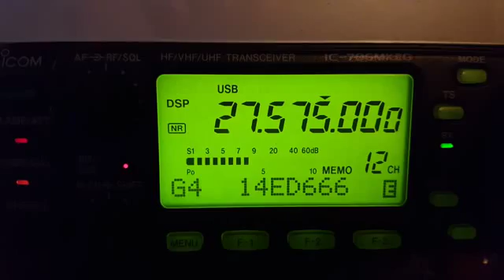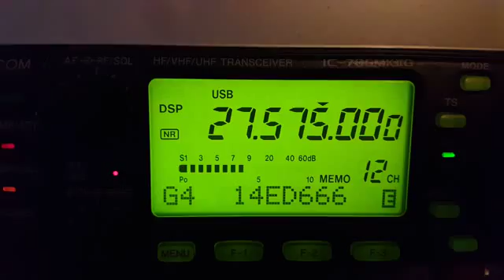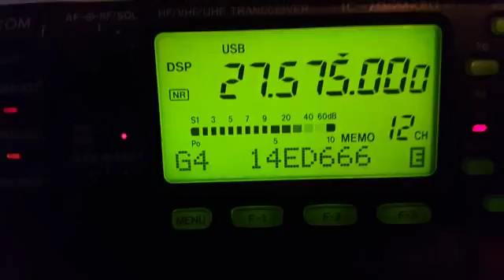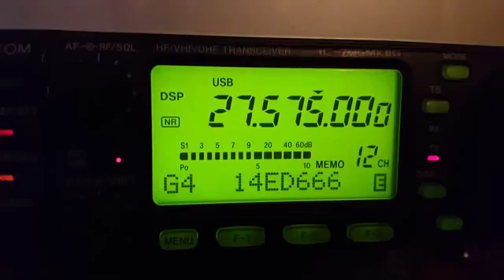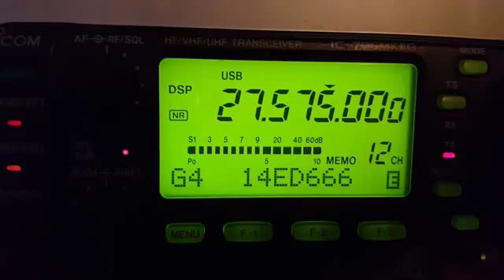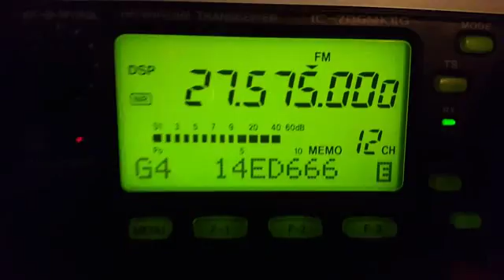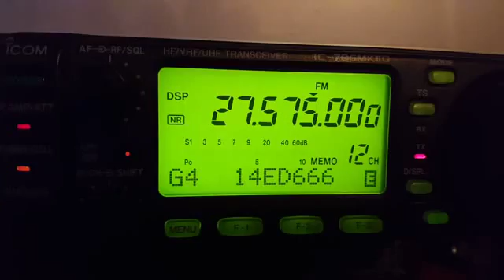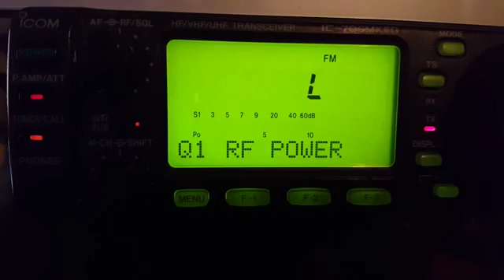14CBM025/M De 14ED666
14CBM025/M Lionel dep13

Contact en usb après en fm

73's merci du contact au plaisir